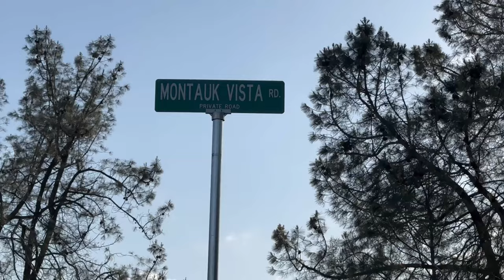Upscale Camping at Folsom Lake!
Upscale camping at Folsom Lake? Why yes!

We had a chance to visit Montauk California Resort at Folsom Lake and take a tour.

Montauk California Resort is relatively new. They provide an upscale, private camping experience whether you stay in one of their tents (glamping) or travel trailers.

In this video, we give you as much information as we can, as well as the drive to get to the venue.

🏞 Water
🍷 Cocktails
😘 Private
🎼 Anjunadeep Music

00:00 Introduction
01:26 location from Sacramento area
03:39 Rattlesnake Bar Rd. turnoff
05:20 Dirt road turnoff: Montauk Vista Rd
07:35 The Venue!
10:15 Getting down to Folsom Lake
11:49 How the tents and trailers will be powered